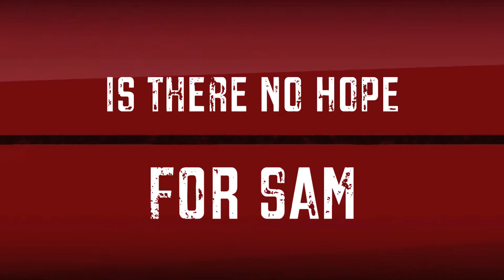KIDstuf at Bethany 1/16/11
KIDstuf is a weekly Family program where kids bring their parents to learn. Bethany Evangelical Free Church is located in La Crosse, WI. Join us each Sunday at 9:45.